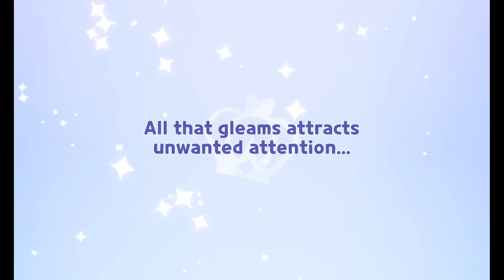Luckiest gacha mass opening.Cookie run kingdom.